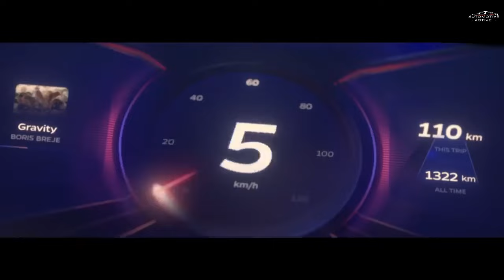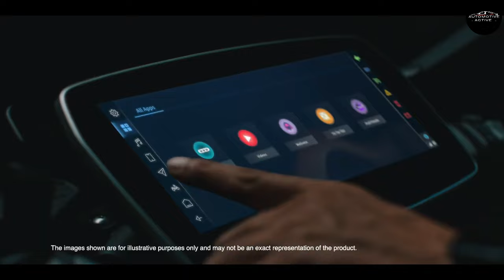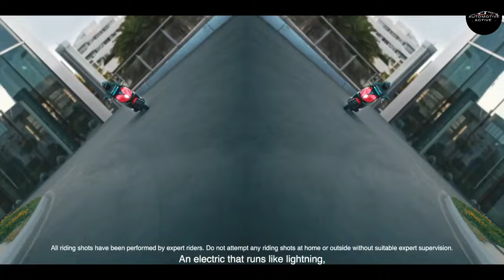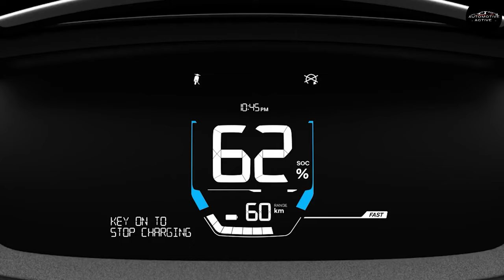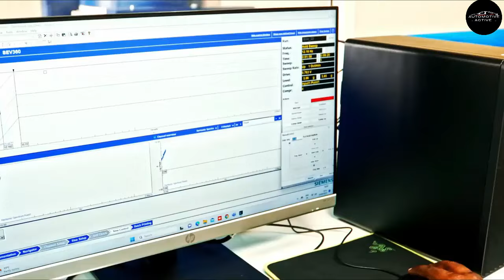Top 10 Best Electric Scooters in India 2024 | Electric Vehicles India | Upcoming Scooter